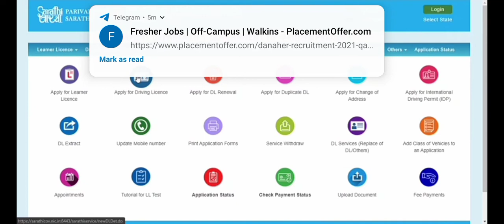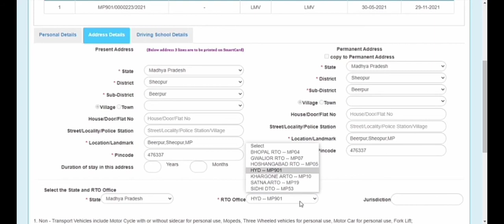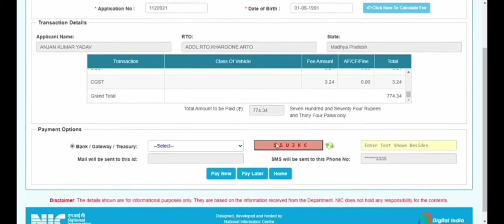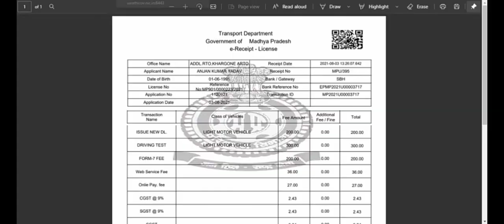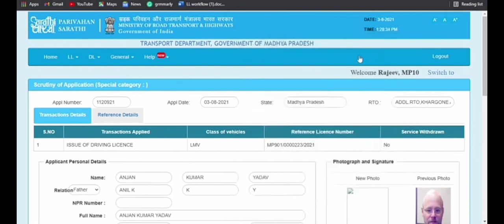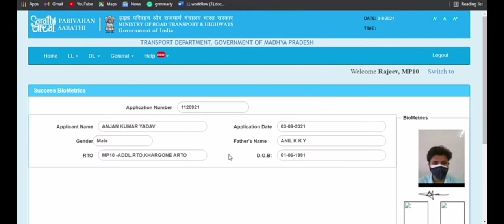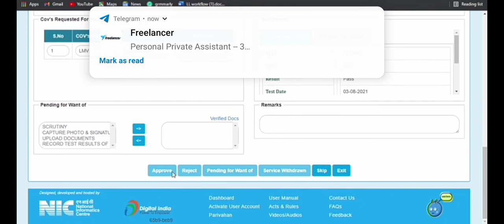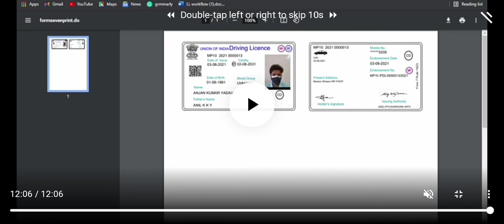Make Driving Lisence Online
Sarathi parivahan learner's test

sarathi.parivahan.gov.in slot booking

Sarathi Parivahan application status

Parivahan RC status

Parivahan Tax

Parivahan vehicle details

DL status

Documents required for driving license

To ensure that there is no delay in the application process, the documents that are to be submitted have to be valid and correct. The lists of documents required for a driving license are:

Age Proof (any one of the below-given documents)

Birth Certificate

PAN Card

Passport

10th Class mark sheet

Transfer certificate from any school for any class with date of birth printed on it

Proof of address required for DL

Permanent proof of address (any one from the following):

Passport

Aadhaar Card

Self-owned house agreement

Electricity bill (issued in applicants name)

LIC bond

Voters ID Card

Ration card

Current Proof of address (any one from the following):

Rental agreement and electricity bill

Rental agreement and LPG bill

Other Requirements for DL

Duly filled application form (to get the application form for a driving license, visit the nearest RTO or download it from the online portal for your state)

6 passport sized photographs (when applying for Learners license)

1 passport sized photograph (when applying for driving license)

Application fees: If you are staying in other cities, as current address proof, you can present the rental agreement with one recent utility bill copy which can be a gas bill or an electricity bill.

Medical Certificate is mandatory for all applicants over the age of 40 years. Form 1 A and 1 is to be issued by a certified government doctor

How to apply for DL online

Applying for a driving license online is a simple process and involves only a few steps.

Go to the official Sarathi website of the Road Transport & Highways Ministry. From the column named "Sarathi Services," select "New Driving license."

You will be redirected to a new web page, which will have all the details about it. Read through the instructions. Download the form and fill all the required information.

Process to fill the DL application form online

The process for filling out an online application for a learner's license or driving license is as follows:

Visit the Sarathi website and download the driving license application form

Fill in the form as per the instructions provided on the screen and click on 'Submit'

In the case of minor applicants, the form is to be printed out and Part D is to be filled out and signed by the parent/guardian at the nearest RTO

Upload the documents to be submitted along with the application form (proof of age, proof of address, learner's license number)

A Web Application Number will be generated after submission, which can be used to track the status of the application

Once the application has been processed, a notification will be sent via SMS

Parivahan

Driving licence online

Parivahan RC status

Check driving licence number

Driver license check by name

Indian driving licence check online

Driving Licence Download PDF